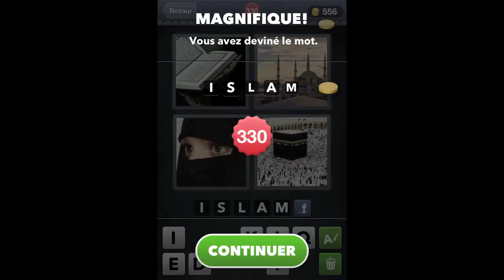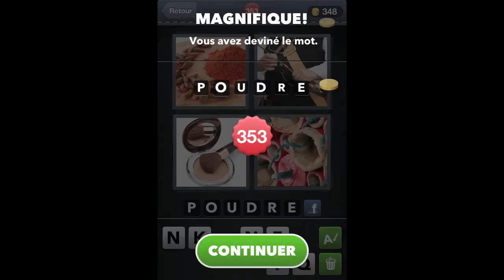4 Images 1 Mot Réponses 300-400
- My favorite Samsung case
- My favorite iPhone case
- My favorite portable charger
- My favorite screen protector
4 Images 1 Mot Réponses 300-400